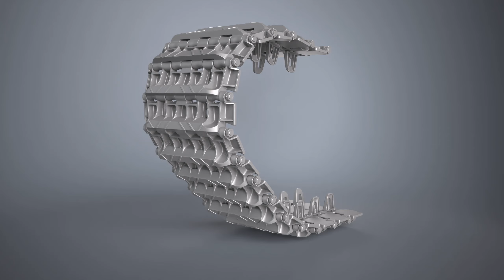Panzer V Panther Tracks 3d-model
The high-poly 3d-model of Panzerkampfwagen V Panther track link / tread.
3д-модель траку німецького танку Пантера.